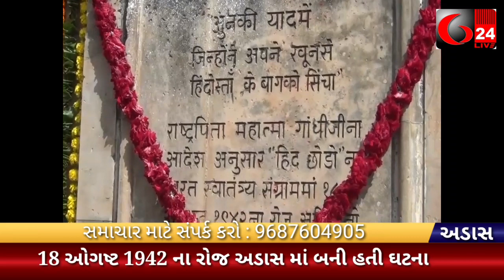G24live anand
અડાસ માં શહીદો ને શ્રદ્ધાંજલિ 18 ઓગષ્ટ 1942 માં અંધાધૂંધ ગોળીબાર માં આઝાદી ના લાડવૈયાઓ એ વહોરી હતી શહીદી